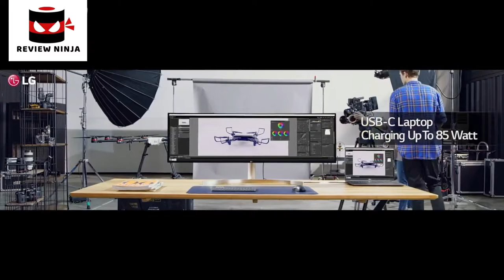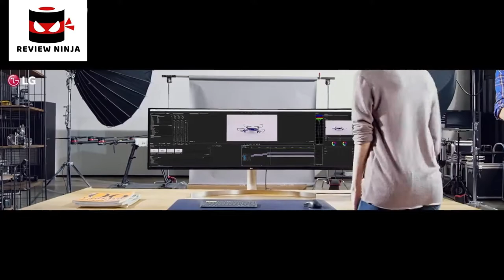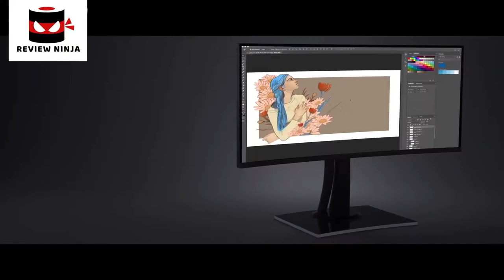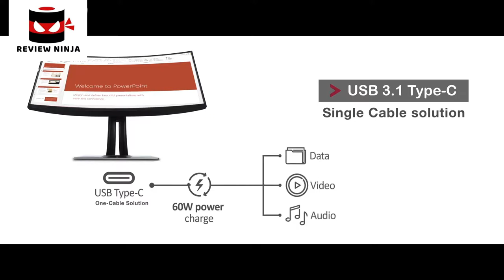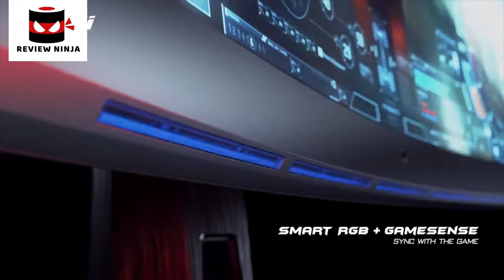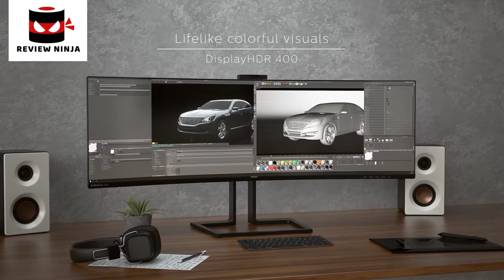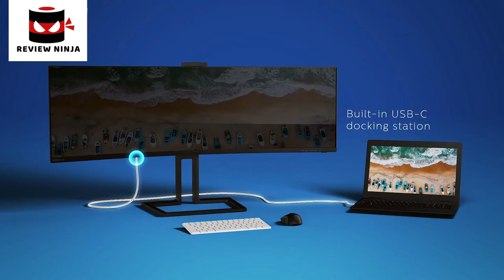5 Best Curved Monitors Part 2 . Rating 10/10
In today's video we've hand-picked the 5 best curved monitors.

► 5.

► 4. Buy Asus Rog Swift PG35VQ 35” Curved HDR Gaming Monitor

► 3. Buy ViewSonic VP3481 34" UWQHD 100Hz Curved Monitor

► 2. Buy MSI Optix MPG341CQR Ultrawide Curved Gaming Monitor

► 1. Buy Philips Brilliance 499P9H 49" SuperWide Curved Monitor